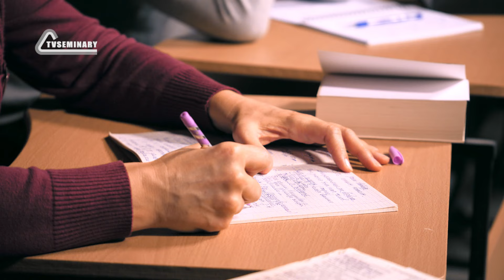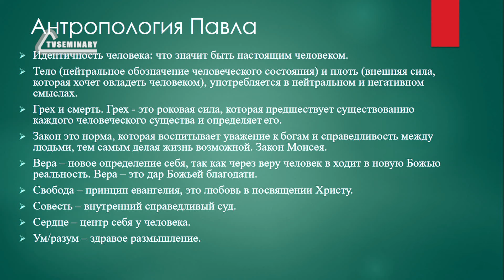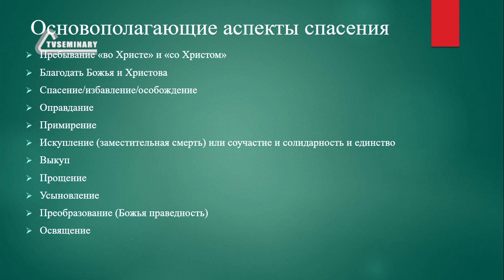BS512 Rus 51. Теология апостола Павла. Антропология. Сотериология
Какие аспекты учения Павла о спасении являются основополагающими? Как сделать идею о спасении релевантной для человека?  В этом фрагменте лекции преподаватель Аликин Валерий Александрович:
- говорит о трех измерениях спасения в совершенном виде и метафорах, который Павел использует;
- приводит библейские тексты, в которых Павел описывает реальность спасения;
- рассматривает проблему восприятия термина "спасение" и показывает, как Павел решает эту проблему с помощью синонимичного ряда;
- рассуждает о необходимости подбирать ключ для каждого сердца.